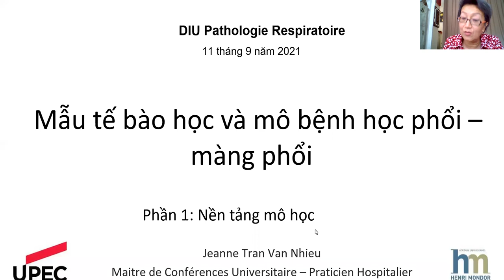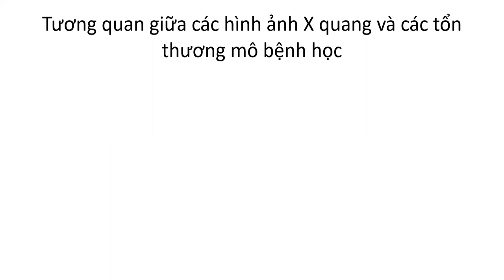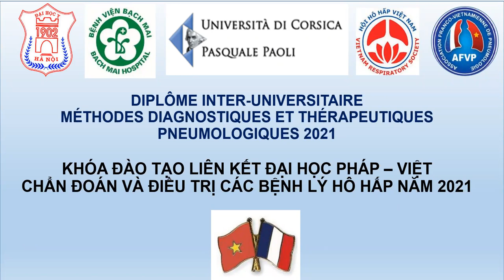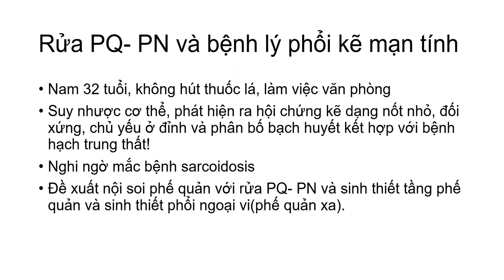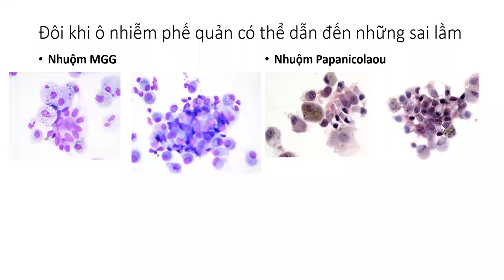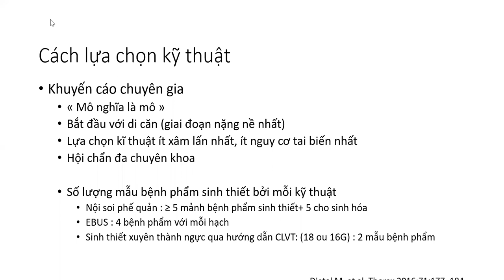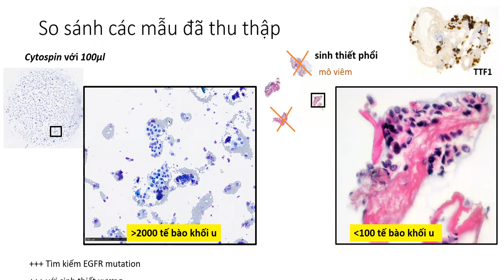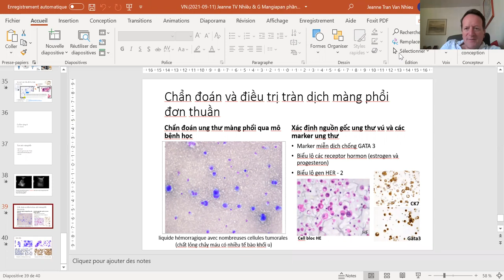Xét nghiệm tế bào học trong bệnh lý màng phổi: lợi ích và hạn chế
Giảng viên: Dr. Jeanne TRAN VAN NHIEU

Nội dung: Mẫu tế bào học và mô bệnh học - màng phổi
Giảng viên: Dr. Gilles MANGIAPAN
Nội dung: Bệnh lý phế quản, phổi: Các phương pháp chẩn đoán và mẫu tế bào học, mô bệnh học